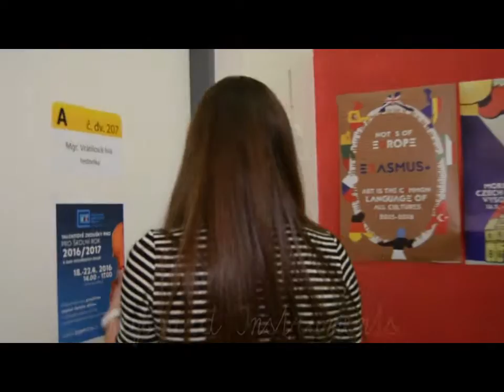Erasmus+ / Notes of Europe / Czech Republic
Erasmus+
Notes of Europe
Czech Republic
ZUŠ Vysoké Mýto

Notes of Europe je grant EU Erasmus plus, který získala Základní umělecká škola, Vysoké Mýto po dobu let 2015 – 2018. Pro naši školu je obdobný projekt strategického partnerství škol vůbec první v historii. Základním cílem EU projektů Erasmus+ je podpora spolupráce a mobilit ve všech sférách vzdělávání. Erasmus+ si klade za cíl zvýšit kvalitu a přiměřenost kvalifikací a dovedností nejen studentů, ale i učitelů. Do našeho projektu je zapojeno celkem 9 zemí  Evropy. Patří sem Rumunsko, Španělsko, Česká republika, Turecko, Litva, Estonsko, Německo, Velká Británie a Itálie, která je zároveň hlavním koordinátorem tohoto projektu. Hlavním cílem našeho projektu je multikulturní spolupráce na společném tématu, která povede k výraznému posílení jazykových schopností - převážně angličtiny, a to nejen u našich studentů, ale i pedagogů. Jak už název projektu Notes of Europe /Noty Evropy/ napovídá, jedná se o spojení různých typů škol napříč Evropskou unií, které však charakterizuje jedno společné téma, což je zaměření na hudební vzdělávání.

Video: LDO ZUŠ VM